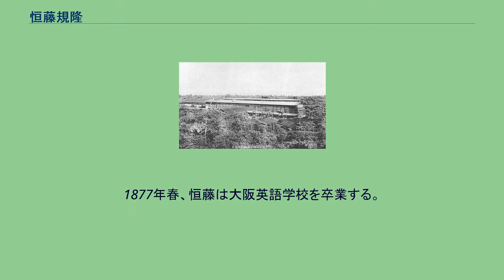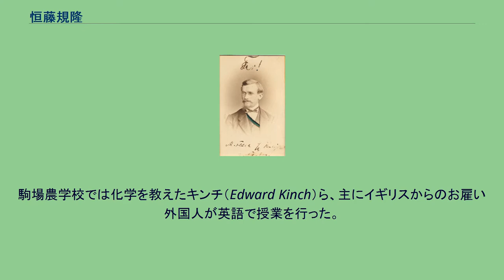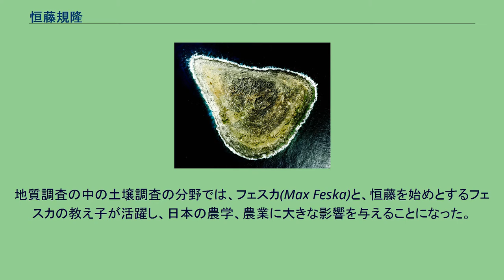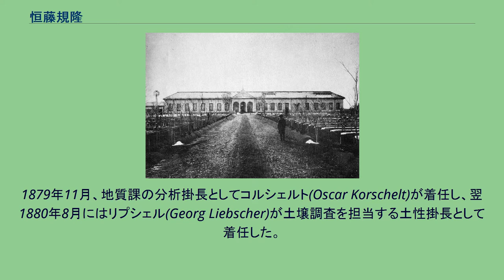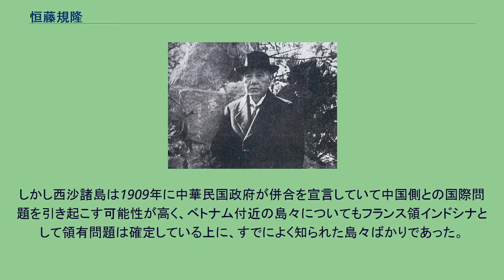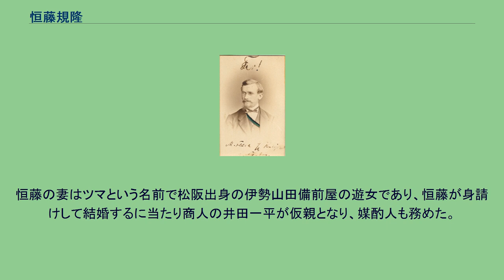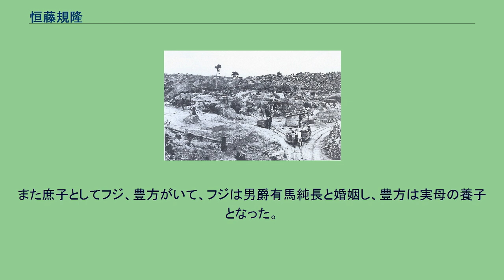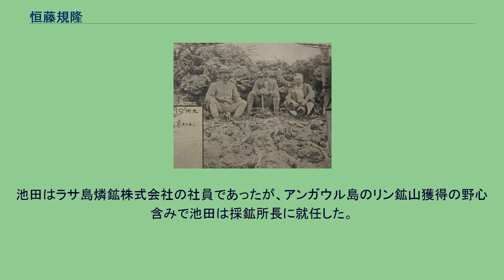恒藤規隆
恒藤 規隆（つねとう のりたか、安政4年1月17日（1857年2月11日） - 1938年（昭和13年）12月6日）は、大分県中津市出身の農学者、実業家、探検家である。
人生の大部分をリン鉱石の資源探査に費やしたと言われ、ラサ島で有望なリン鉱床を発見し、ラサ工業を設立したことで知られている。
また日本最初の農学博士の一人であり、日本での土壌学の創始者とされている。
法哲学者の恒藤恭は婿養子。
物理学者の恒藤敏彦と法哲学者の恒藤武二は孫。
恒藤規隆は安政4年1月17日（1857年2月11日）父、恒藤半四郎、母、恒藤常の13人兄弟の次男として豊前国中津に生まれた。
幼名は恒藤小太郎であった。
父、恒藤半四郎は中津藩主奥平家が幕府に献上する絹縮を織る仕事に従事していて、やがて奥平藩士に抜擢された。
恒藤は慶応年間から13歳から14歳頃の明治初年まで、中津藩の漢学者の塾で漢籍を学んだ。
その後中津の小学校で教師となり、1873年まで勤めた。
1873年、恒藤は中津を出奔して漁船に乗り込んで大阪を目指したものの、たちまち両親の追手に捕まってしまった。
しかし追手の人物は、中津出身で大阪で医者を開業している宮澤精義がたまたま帰省していて、もうすぐ大阪に戻るので、大阪に行くのならば宮澤と一緒に行くのが良いのではとの両親からの伝言を伝えた。
そこで恒藤はいったん両親のもとに戻り、改めて宮澤精義とともに大阪へ向かった。
大阪で恒藤は宮澤精義のもとで下宿し、玄関番をしながらまずは英語の私塾に通って英語を学んだ。
私塾で英語を学んでいた頃の恒藤は、中津の両親から送って来る味噌や近所の魚屋で魚のアラを買いながら食いつないでいたという。
1875年、大阪英語学校に入学した。
英語学校の同級生には関直彦、三崎亀之助らがいた。
英語学校時代、引き続き宮澤精義のところに下宿できたものの貧乏生活は続いていて、通学途中の焼き芋屋から焼きくずを買うなどして飢えをしのいだ。
なお大阪で勉学をしている時期に名を小太郎から規隆に改めた。
1877年春、恒藤は大阪英語学校を卒業する。
駒場農学校 恒藤は更に勉強を続けたいと願って上京した。
しかし貧乏で国許の両親からの送金も期待できない以上、官費生として勉強を続ける他なかった。
そこで官費生の募集を探していたところ、駒場農学校で募集が出された。
恒藤は受験したいと願ったものの、試験が難しいとの話を聞いたため大変に不安であった。
どうしようかと悩みながら両国橋のたもとをうろうろしていると、占い師が恒藤のことを呼び止めた。
占い師は恒藤に「君の望みは大丈夫、叶うから、試験でも何でもやってみるが良い」。
と言ったため、発奮した恒藤は受験を決意し、無事合格した。
1878年3月、恒藤は駒場農学校農学科に入学する。
同級生には日本の農学を支えていくことになる横井時敬、酒匂常明らがいた。
駒場農学校の学生は官費生であったため衣食は保証され、恒藤は経済的には安心して勉学に励むことが出来た。
駒場農学校では化学を教えたキンチ（Edward Kinch）ら、主にイギリスからのお雇い外国人が英語で授業を行った。
授業内容も農芸化学など化学関連のものも多く、これまで漢学や英語を学び、特に理系の勉強をして来なかった恒藤にとって苦労も多かったと考えられる。
1880年6月8日、恒藤は駒場農学校農学科甲等17名の一人として卒業する。
なお、恒藤の卒業試験の成績は17名中13位だった。
明治維新後、日本では欧米からのお雇い外国人による指導のもとで地質調査が開始された。
地質調査の中の土壌調査の分野では、フェスカ(Max Feska)と、恒藤を始めとするフェスカの教え子が活躍し、日本の農学、農業に大きな影響を与えることになった。
明治政府は鉱業に関しては欧米からの技術、知見の導入に積極的であったが、農業に関してはまず江戸時代末期からのいわゆる老農と呼ばれる、これまでの知見、ノウハウを集大成した現場のプロの技術を普及していく方針を採っていた。
しかし農業に関しても欧米からお雇い外国人を招聘して1876年に札幌農学校を開設するなど、欧米からの技術導入を図りだした。
恒藤が学んだ駒場農学校もこのような流れの中で1878年に開設された。
1877年、ナウマン(Edmund Naumann)と和田維四郎はそれぞれ別に地質...